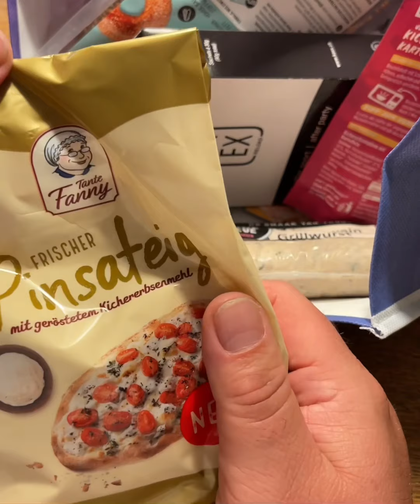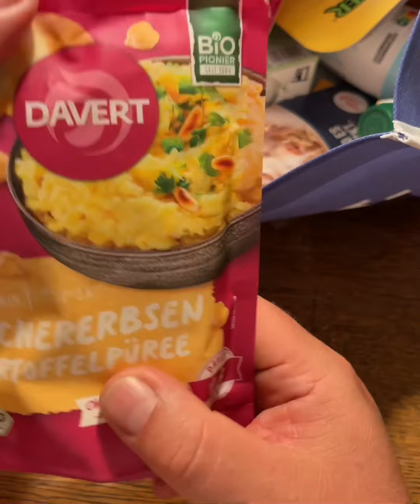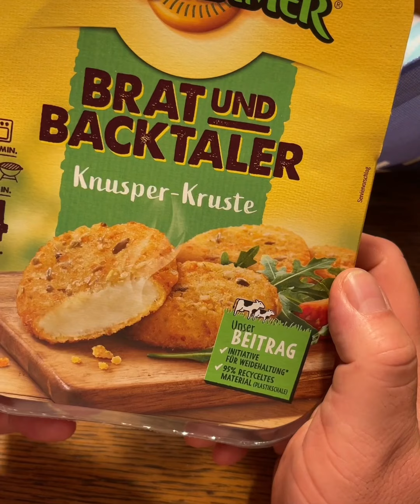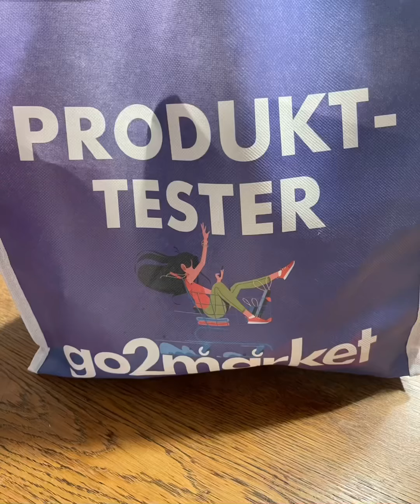Erstbesuch Go2Market in Köln